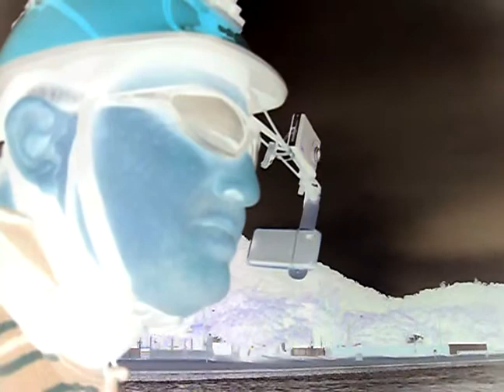SHORT FILM - THE COVE BEACH IN UBATUBA -- AMBROGI, MARCELO - PART (217).AVI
Película 400 acciones fuera de la secuencia y los ángulos opuestos, 7D, 720, 900 y 1260 grados.

MAN 7D, EL HOMBRE DE GRADOS 1260, en el paraíso encantado, MARCELO Ambrogi, de Ubatuba - SP - BRASIL

CORTA, Y SÓLO EN EL PARAÍSO ECOLÓGICO INDEPENDIENTE y protegido de la playa de cala - EPA - Área de Protección Ambiental de la Costa Norte de Cunhambebe UBATUBA - SP - BRASIL

MAN 7D, EL HOMBRE DE 1260 TITULOS EN EL PARAÍSO CHARMED, MARCELO Ambrogi, de Ubatuba - SP - BRASIL

7D El Hombre, el Hombre de 1260 grados, paseo por la playa Paradise Cove en Ubatuba - SP - Brasil conserva la naturaleza, la fauna y los bosques naturales costeras del Atlántico en la zona Cunhambebe de Protección Ambiental (APA), las películas hechas sin cortes y con los sonidos naturales de la caminata, fuera de secuencia con la ayuda de Cascos 7D orbital de múltiples focos se hicieron para reproducir la vida cotidiana de un residente, visitante o turista caminando a pie o montando en las bellas playas y los mares de Ubatuba.

7D hombre con la visión casco tiene múltiples orbital alrededor de los 1260 niveles de ángulos opuestos y se dobla, lo que demuestra las imágenes de la conservación de los ecosistemas existentes y promover la visión de los mares y hermosas playas de Ubatuba - SP - Brasil. Encantado con las aves, peces, camarones, tortugas y delfines que habitan en este paraíso ecológico, mirando las olas, las nubes, sintiendo el viento en un día soleado, un día lluvioso y colgado sobre el mar, caminar sobre la arena blanda , sintiendo el tacto suave de los pies y escuchando el sonido de esta naturaleza emocionante Green Paradise.

The Cove Beach Patrimonio es una parte muy importante dentro de la APA y debe ser preservado y protegido en toda su diversidad biológica y restaurado como lo era entonces, tratando de minimizar la contaminación, la degradación de la flora y la fauna de la playa. La ubicación en el mapa es -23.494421, -45.09357.

Nota: Por desgracia, me di cuenta de que durante el rodaje una interesada en ayudar a unos pocos, la gente no admite que para tener una vida sana, tenemos que preservar y colaborar tanto con el medio ambiente. El hecho de que la gente no se complican aún más el ecosistema existente, sería una buena ayuda en el ámbito de la conservación marina y costera.

Ubatuba, 1 de mayo de 2012.
Marcelo Ambrogi - 47 años.

Cine 400 acciones fuera de secuencia y los ángulos opuestos, 7D, 720, 900 y 1260 grados.